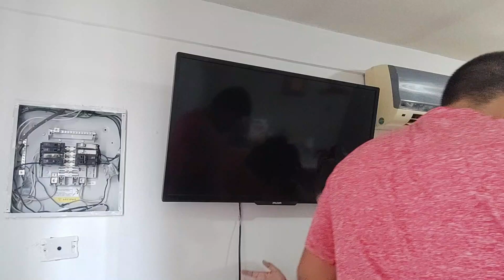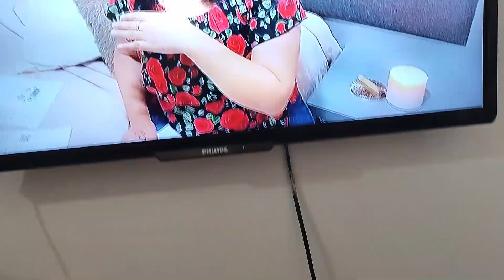✔✔ PEQUEÑOS CAMBIOS A MI SALA + SEGUNDA VIDA A MI MESA 🏡😍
Hola, espero les guste estos pequeños cambios que hice en mi casa 🏡
TU SUSCRIPCION ES MUY IMPORTANTE 😘🙏